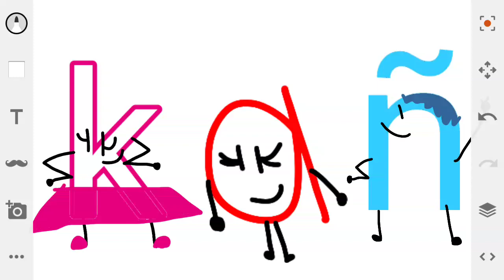for kool kenzie